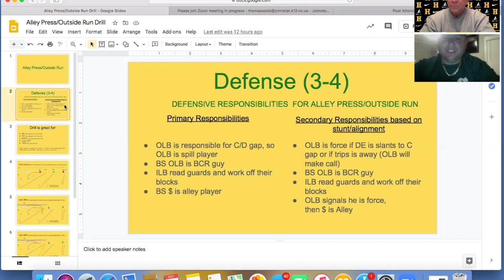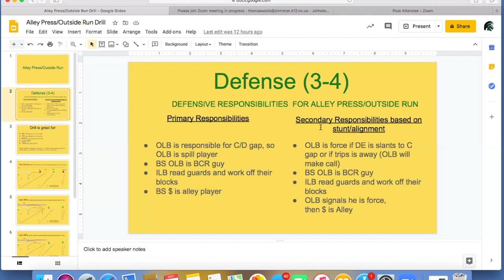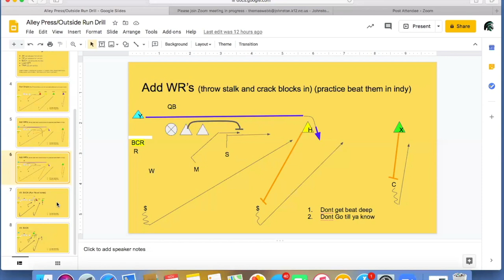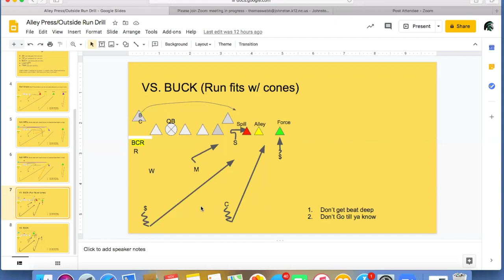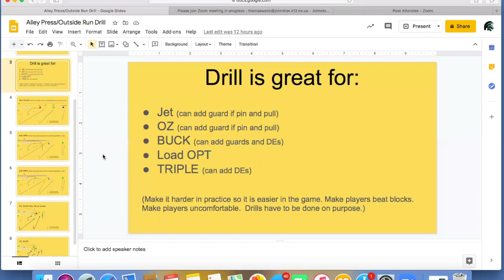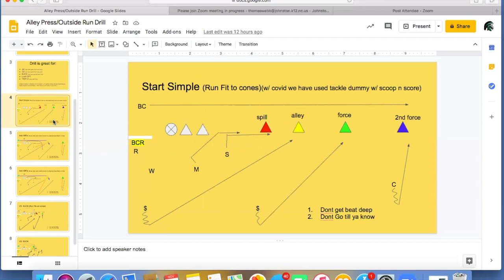Alley Press - Outside Run Drill For Dominate Defense with Lee Webb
Elite HS Defensive Coordinator Lee Webb shares his favorite outside run drill.  Alley Press teaches DB's & LB's how to run fit against multiple looks.
Follow Lee on Twitter @Coach_Webb_
Follow me @coachjoesalas